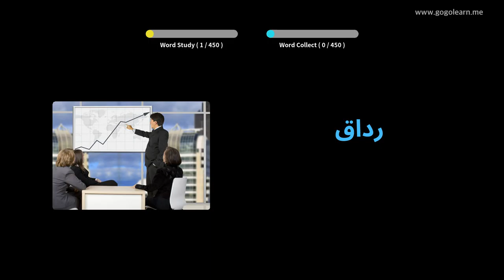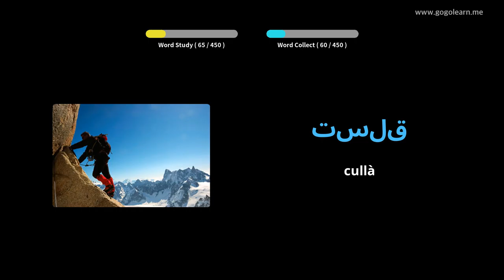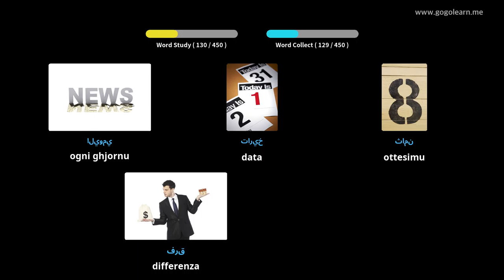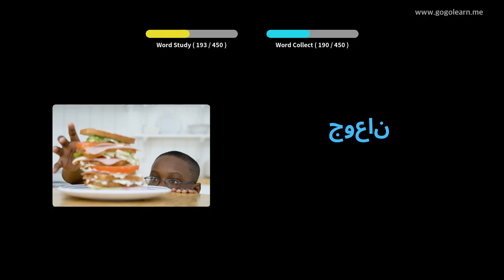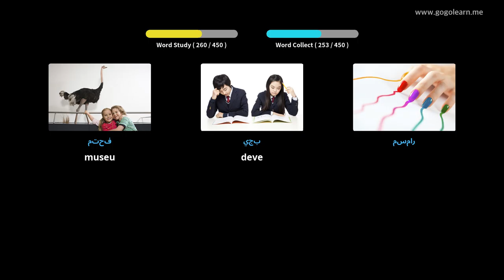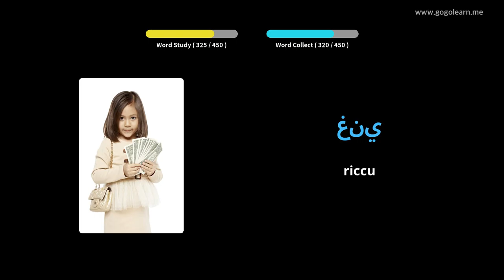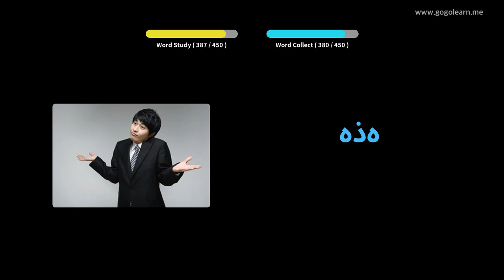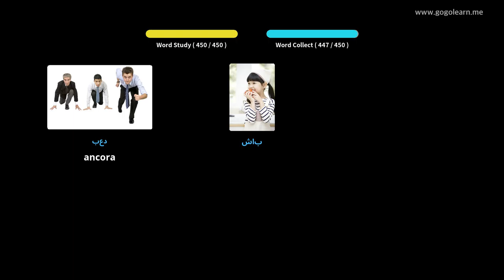Amparate Cù Stampi Arabu | Vocabulu Arabu Primary school | Golearn